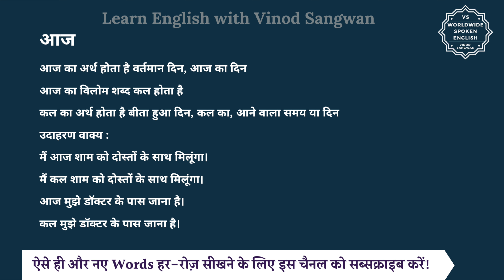आज का विलोम शब्द क्या होता है | आज का अर्थ | आज का अर्थ और विलोम शब्द समझें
आज हम इस विडियो में सीखेंगे कि आज का विलोम शब्द क्या होता है और इसका अर्थ क्या होता है और साथ में हम कुछ उदाहरण वाक्यों से भी इसे और अच्छे से समझेंगे।

आज का अर्थ होता है वर्तमान दिन, आज का दिन

तो आज का विलोम शब्द यानि कि विपरीतार्थक शब्द होगा कल और कल का अर्थ होता है बीता हुआ दिन, कल का, आने वाला समय या दिन

आइये अब हम आज और कल को कुछ

जैसे कि आप कह सकते हैं :

मैं आज शाम को दोस्तों के साथ मिलूंगा।

मैं कल शाम को दोस्तों के साथ मिलूंगा।

आज मुझे डॉक्टर के पास जाना है।

कल मुझे डॉक्टर के पास जाना है।